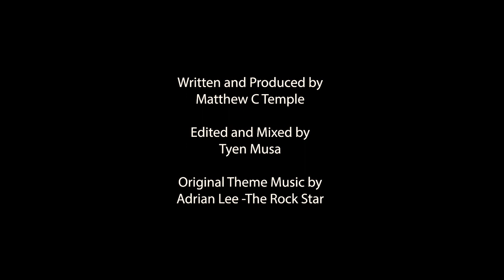Starting Out Your Creative Journey? Mash Up #3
How did the great success stories begin?

I asked my past guests to shed light on how they started out their journey as creatives and have mashed up their responses for today's episode. I hope they will resonate and that you will take inspiration from them to chart your own hero's journey.

PS: I have something special cooking for you starting next week.

Written and Produced by Matthew C. Temple
Edited by Tyen Musa
Original Theme Music by Adrian Lee